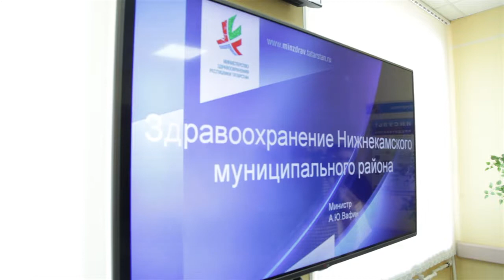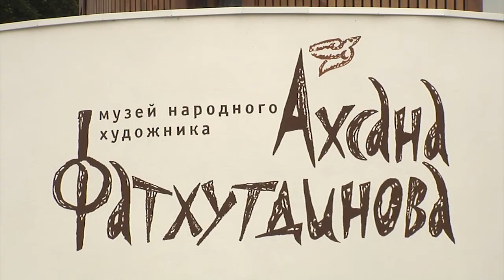В Нижнекамске представители власти обсудили проблемы здравоохранения...